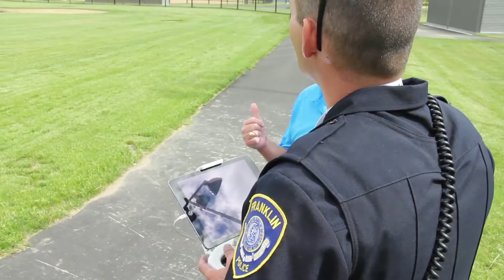Police Department Drone Training • DARTdrones Flight School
There are endless applications for drones used in emergency service situations, and DARTdrones is able to help police and fire departments train, deploy, and create a SOP that is right for you. Our flight instructors are current and former police and fire officers, SWAT team members, and FEMA team members.

― ABOUT DARTDRONES ―
DARTdrones Flight School is the national leader in drone training with the best flight instructors in the industry. We offer classes both online and in-person throughout the country. All of our flight instructors are manned aircraft pilots and certified drone pilots. Our team of experts include FAA Certified Flight Instructors, military veterans, Blackhawk helicopter pilots, commercial airline pilots, and a curriculum developer of one of the Navy’s drone programs.

― TOP DRONE TRAINING CLASSES ―

• FAA PART 107 TEST PREP: Do you want your drone license? Pass the FAA Part 107 Airman Knowledge Exam with flying colors with our prep course, developed by leading FAA exam experts. Our Part 107 prep course is available in 35+ cities across the United States and online.

• PHANTOM & INSPIRE DRONE FLIGHT TRAINING: Learn to fly a DJI Phantom or Inspire in our 1-day hands-on drone flying class, led by leading drone pilots. No drone? No problem! This class provides a DJI Phantom and Inspire for students to use.

• STARTING A DRONE BUSINESS UNDER PART 107: Learn how to start your own drone business including how to develop your drone business strategy, how to find customers, drone business operations, UAV legal considerations, and drone insurance.

• DRONES 101 - DRONE AVIATOR READINESS TRAINING: Are you a drone beginner? Learn everything you need to learn to get started with drones today! In this 1-hour drone beginner class, you will gain need-to-know insights in FAA drone rules and regulations, drone buying advice, how to register your drone, drone safety, industry trends & forecasts and more!